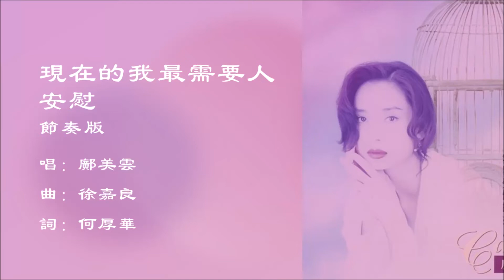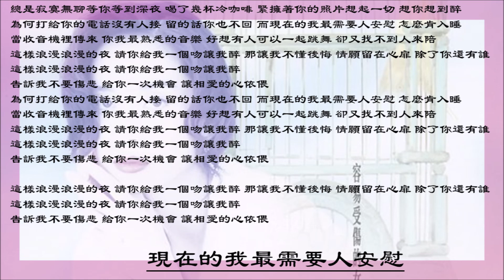【邝美云 Cally Kwong】现在的我最需要人安慰 节奏版